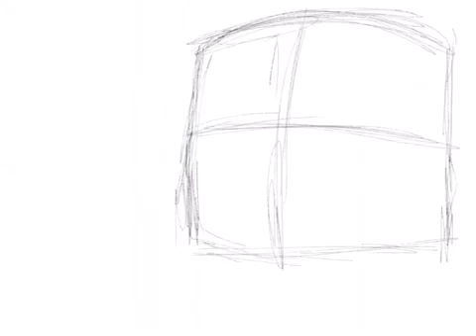The Keeper procreate ipad speed painting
The sun rising on Wobtown, with the Keeper overlooking the place and enjoying the view.

Done in Procreate on an iPad Air, using a no-name aluminum stylus.